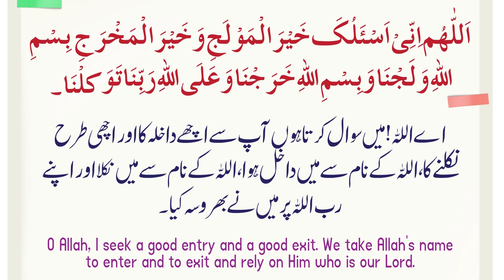ghar mean dakhil hone ki DUA